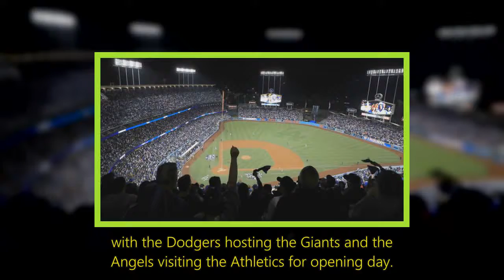Dodgers-Angels game called after sewage leak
The showdown in the City of Angels came to an unsavory end.The final game of the Freeway Series between the Angels and Dodgers on Tuesday was called early after a sewage leak spilled onto the field at Dodger Stadium in the fifth inning.What a foul! The finale of the Freeway Series marking the end of spring training was called in the bottom of the fifth inning on Tuesday after a water line broke at Dodger Stadium​. pic.twit